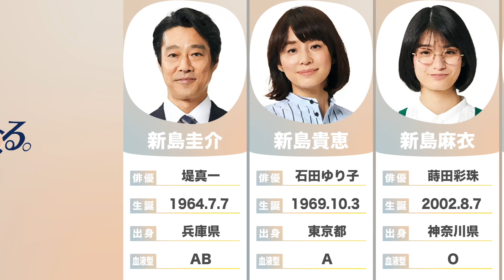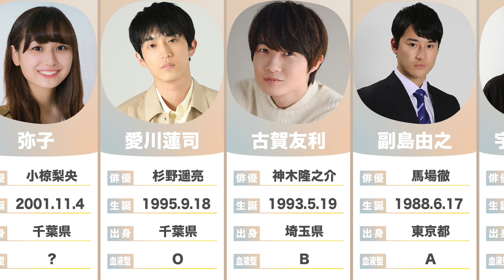【妻、小学生になる。】メインキャストのプロフィールがまるわかり！【最新版】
TBS金曜ドラマ「妻、小学生になる。」の出演者のプロフィールがひとめでわかるようにまとめました！
名前、生年月日、出身、血液型を知って、これであなたも芸能通！

妻、小学生になる。